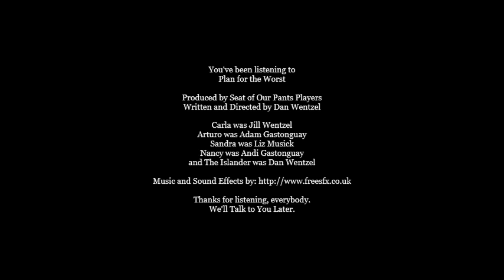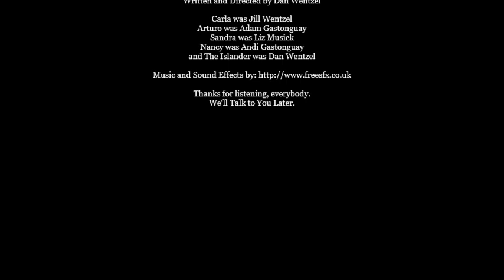Plan for the Worst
When the catastrophe has already happened, it's a great idea to stop planning for when it becomes even worse.